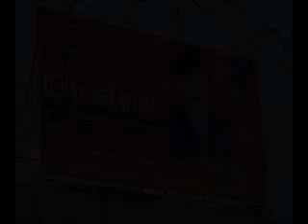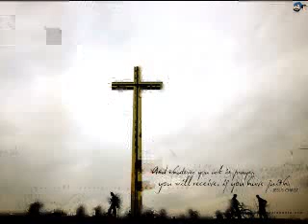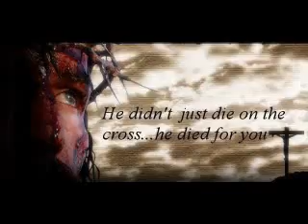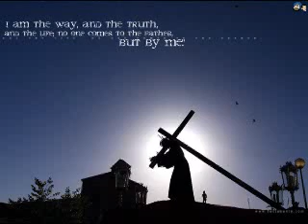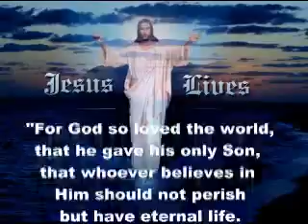Telugu Christian Song by Bro. Anil - Naa neethi neeve.flv.flv